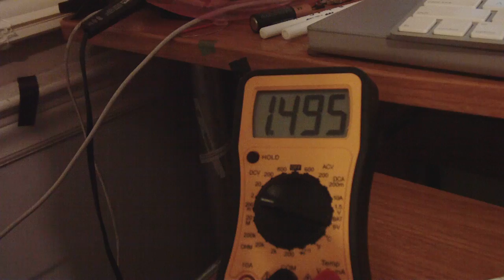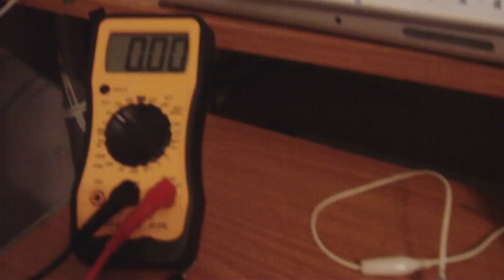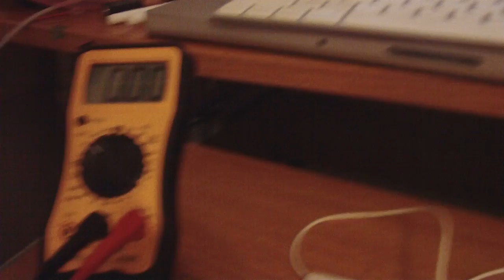Captret Flashing LED and self charging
The captret can flash a LED and when the it becomes drained I hook up the top to the negative and recharge the captret without effecting the power thats in the capacitor.